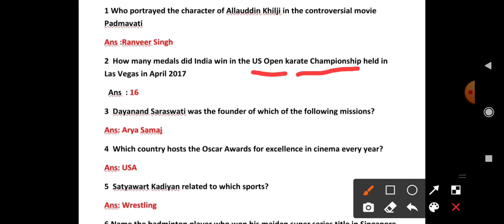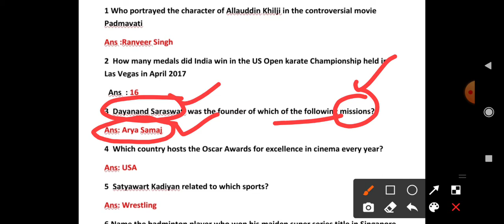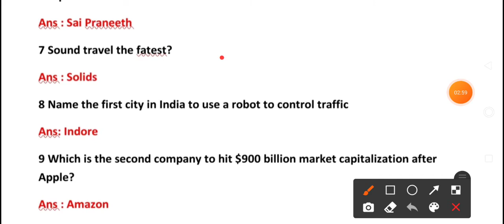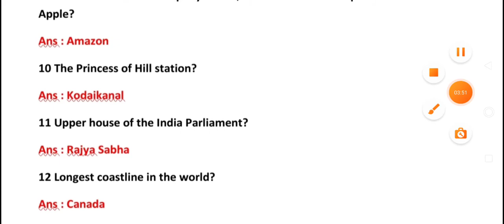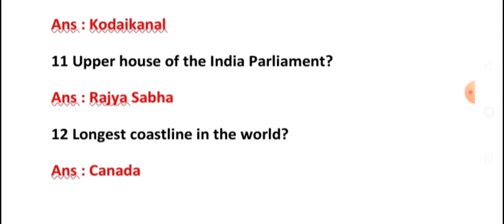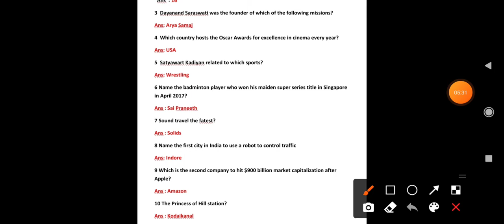RRB GROUP D Previous Year Questions Static GK & General Awareness